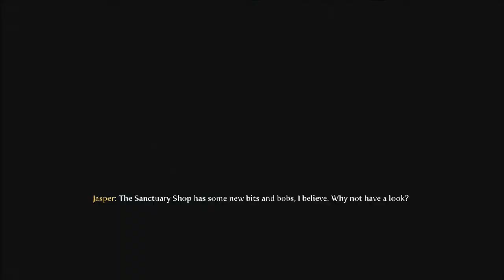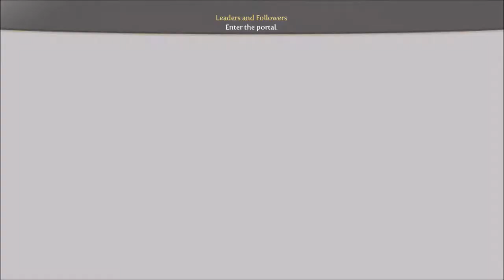Fable III Series, Episode 7: THE MERCENARIES ARE DEALT WITH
We finally get noticed as not who we disguised ourselves as, and so fight through the mercs to their leader.